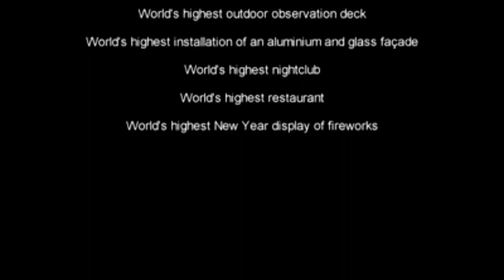The tallest buildings in the world - ලොකයේ උසම බිල්ඩින්ග්